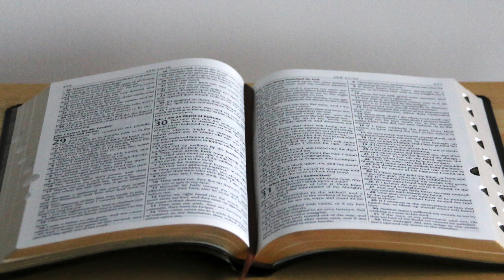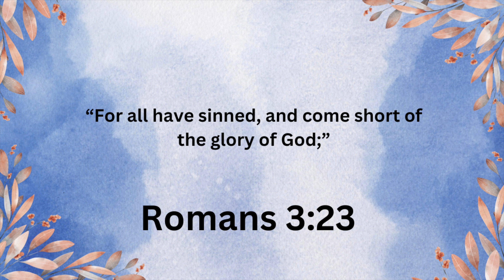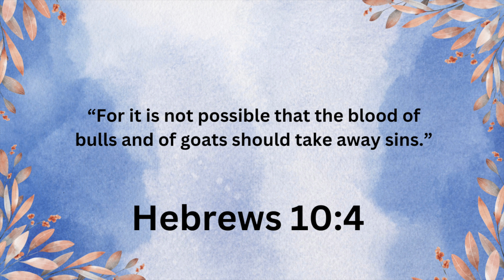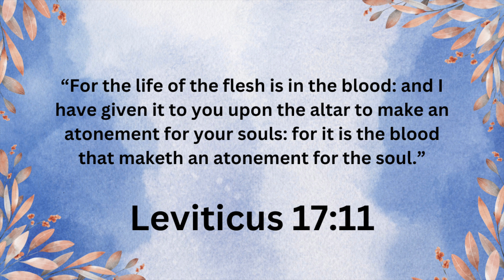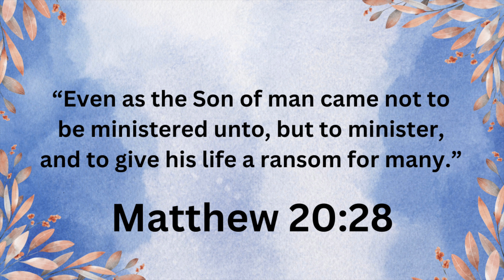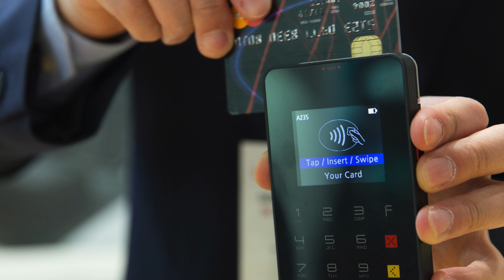Who is Jesus Christ? | Part 1 | John 1:29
Welcome back to the "Who is Jesus Christ?" series! What a better way to start this series than to review something we're all familiar with - Jesus as the Lamb of God.